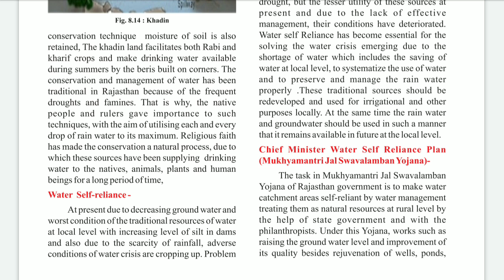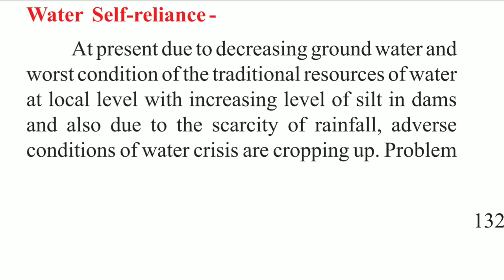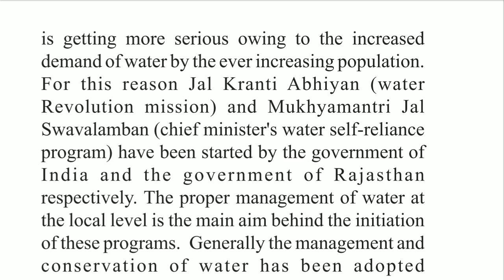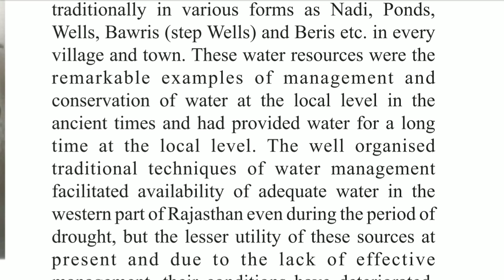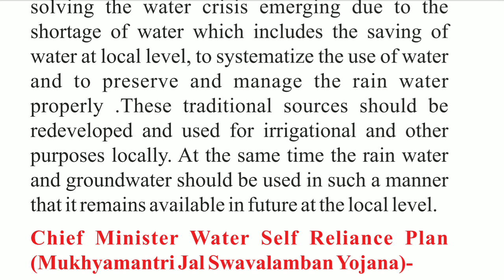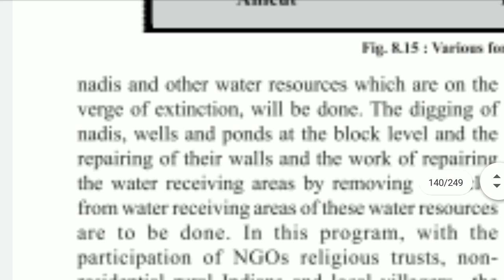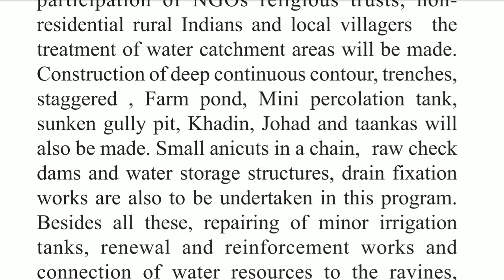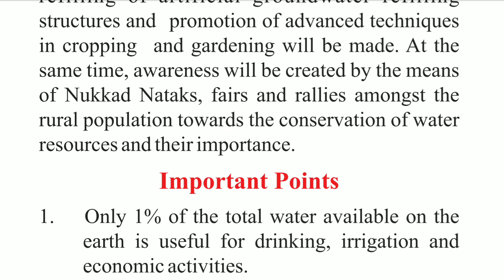RBSE Class 10th social science Water resources